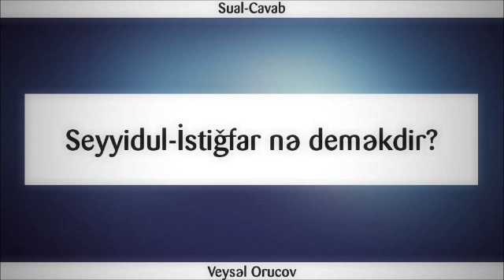Seyyidul İstiğfar nə deməkdir?